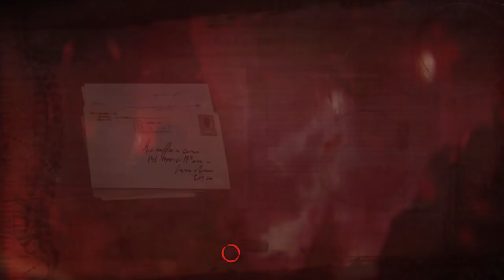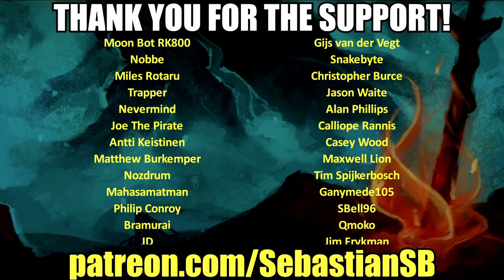Let's Play Vampyr Part 15 - Dorothy Crane